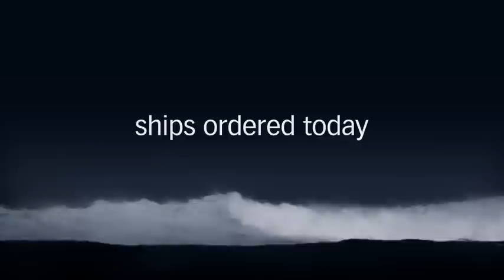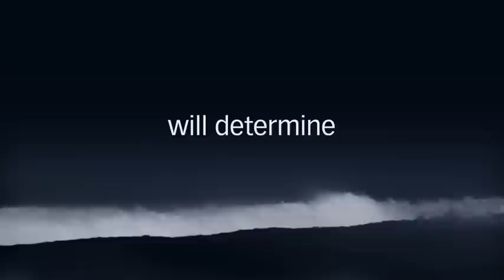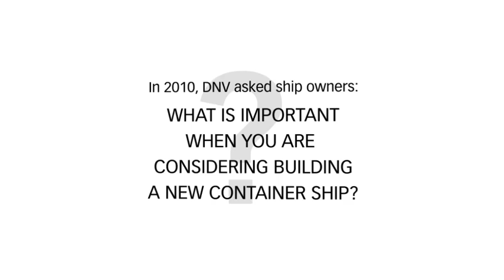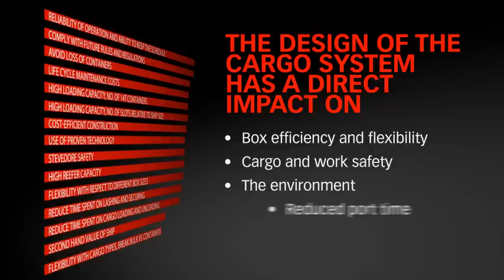Cargotec's MacGregor container ship solutions optimises green ship credentials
Presentation about Cargotec's MacGregor container ship solutions for efficient, flexible and environmentally-friendly cargo handling -- an approach that incorporates a wider range of factors considering the entire ship design and delivery process, taking into account for example bunker per TEU or emissions per TEU.